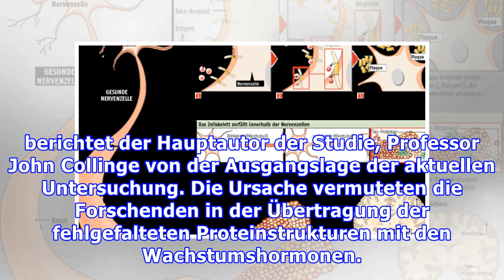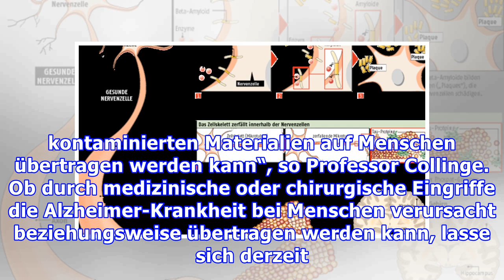Können Alzheimer-Erkrankungen auch auf andere Menschen übertragen werden?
Übertragbarkeit der pathologischen Amyloid-Beta-Proteine bestätigt Alzheimer ist einer gefürchtet neurodegenerative Erkrankung, die vor allem ältere Menschen betrifft und deren Verbreitung in vergangenen Jahrzehnten drastisch zugenommen hat. Bereits im Jahr 2015 hatten Forschende des Univesity College London den Verdacht geäußert, dass eine Übertragbarkeit der Krankheit über die fehlgefalteten Amy...